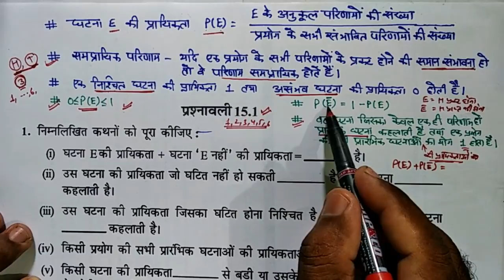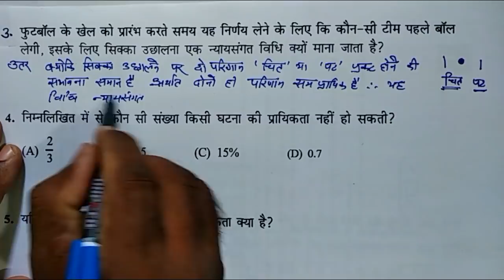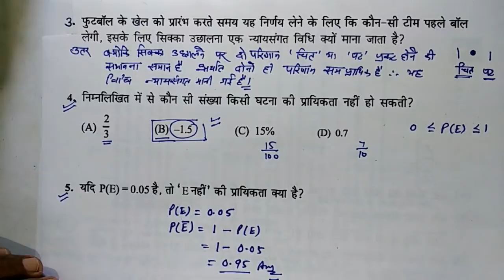chapter 15 10th class Mathematics Part 4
Chapter 15 Probability Exercise 15.1 Q. 1 to 5 In Hindi Medium उत्तर प्रदेश बिहार राजस्थान मध्यप्रदेश झारखंड छतीसगढ़ हरियाणा दिल्ली हिमाचल उत्तरांखंड आदि बोर्ड परीक्षाओं के लिए